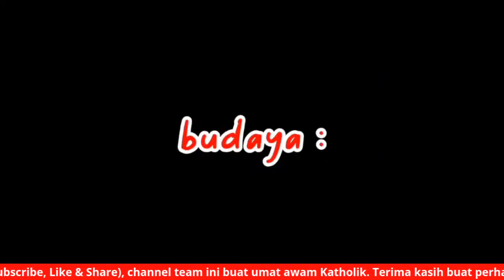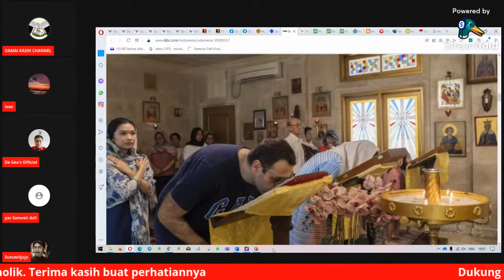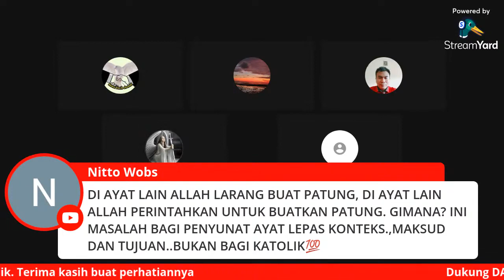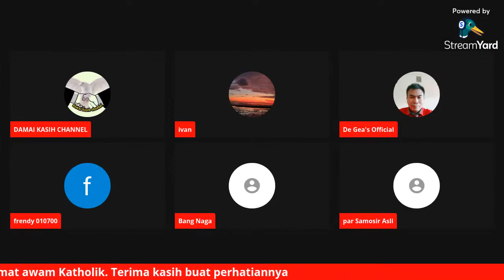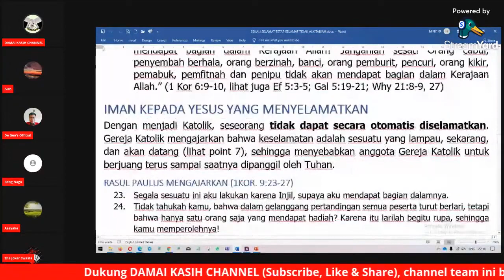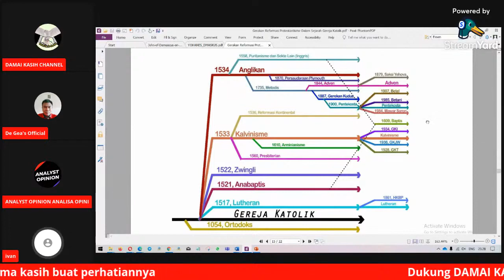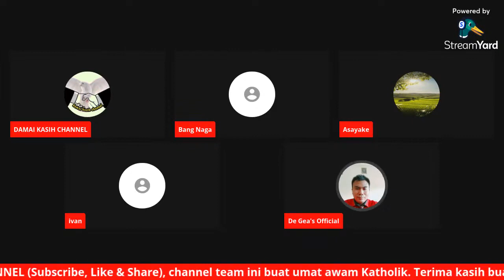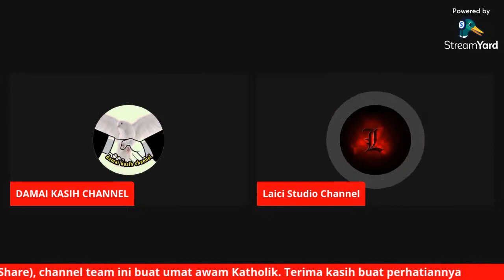Sejarah Gereja Abad 5-8 (Part 3)